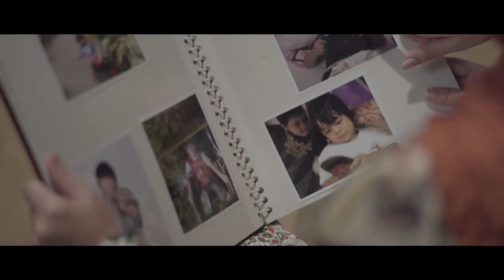Kesempurnaan Cinta Season 2 - Pemikiran Sama Pertanda Cocok?